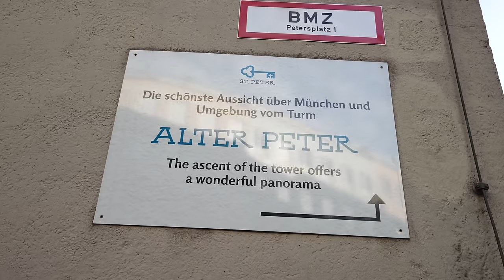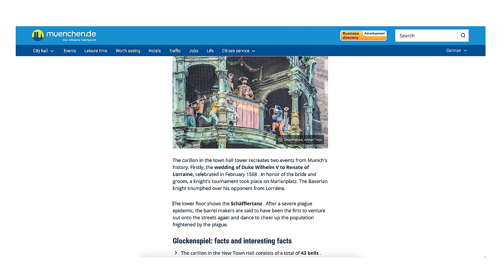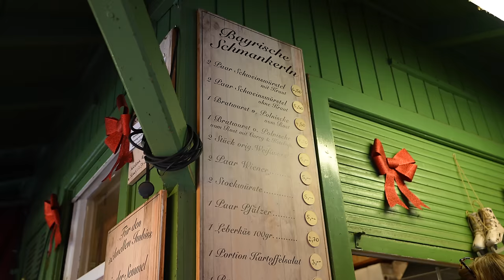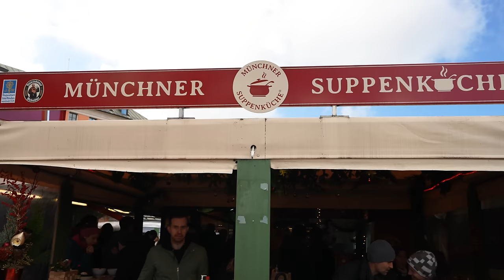The BEST two days in Munich, Germany! 🇩🇪 (Things to do + local FOOD!)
After spending a day visiting Munich’s Christmas Markets, we’re continuing our time in the city by exploring some of its top sights and must-try eats! We had such a fun two days seeing beautiful buildings, watching a unique activity, wandering around an amazing outdoor market, experiencing our first German beer hall, and so much more!

💸 Learn how we flew to Europe for FREE and got 12 FREE nights at hotels

To see everywhere we went during our time in Germany, check out this map

Note: you can save this map to your Google Maps, to access it on your own adventure!

⌚Timestamps
00:00 Introduction
00:30 Trying Schmalznudel and krapfen at Cafe Frischhut
01:56 Marienplatz + Munich history
03:04 Climbing the St. Peter Church tower
05:39 Glockenspiel
06:38 Exploring Viktualienmarkt
07:17 Trying Weißwurst
08:45 Trying goulash and Leberknödel
10:36 Thoughts on traveling abroad again
11:24 GIANT schnitzel at Andy’s Krablergarten
13:37 Public transportation in Munich
14:49 Visiting the Residenz Museum
16:15 Meeting up with family!
16:42 Seeing the river surfers at the English Garden
18:35 Christmas Market at the Chinese Tower
19:10 Experiencing Hofbräuhaus